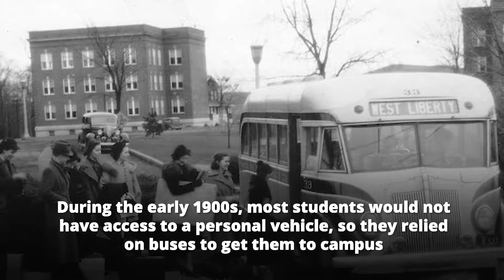The Journey to the Hilltop